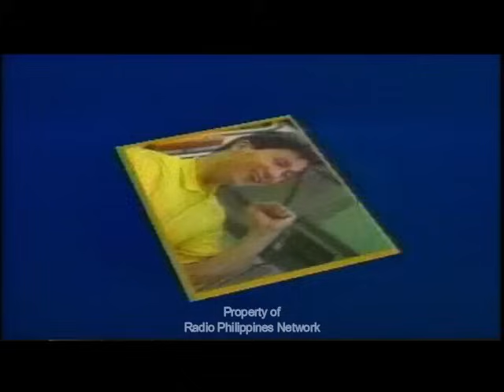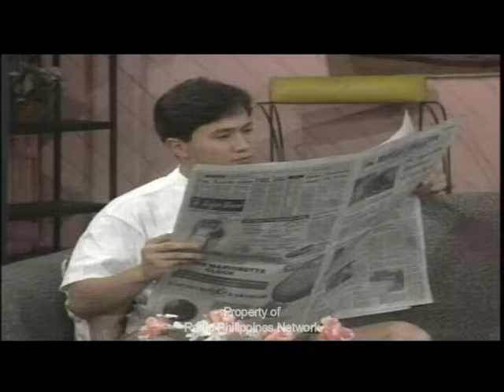Buddy en Sol Full Episode 19 | Eric Quizon, Redford White, Ces Quesada, Meryll Soriano